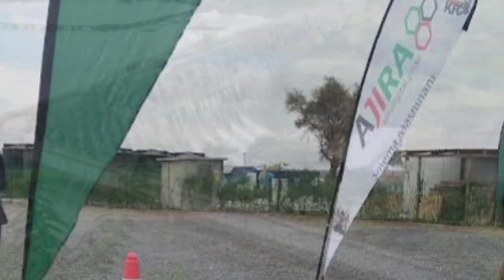Top 20 Ongoing Projects in Africa 2022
African cities are changing, one big project at a time. From magnificent skyscrapers to megacities built from scratch, the list is endless. These multimillion-dollar construction projects in Africa are giving its cities a much-needed facelift, but it is not all for show.

The projects are of great economic and social value to both the citizens and the government by providing job opportunities, improving the quality of life, and making the cities attractive to investors.
Welcome to today's episode from Walk Africa Fun Facts Channel, where 20 leading megaprojects in Africa will be dissected.

#1. A New Administrative Capital – Egypt

The Egyptian government is building a smart city that will serve as its new administrative capital. The project began in 2015 and will accommodate about 6.5 million people when completed. The total cost is said to be up to $58 billion. An additional $45 billion is needed to relocate the various ministries, embassies, palaces, and parliament to the new building. Key features of the smart city are its solar farm, green gardens, and a theme park.

#2. Dangote Petroleum Refinery – Nigeria

Nigerian refineries are in a dismal state leaving one of Africa’s biggest crude oil producers to depend on petroleum import. However, Dangote is changing that narrative with an indigenous refinery capable of processing 650,000 barrels a day, making it the largest single-train refinery in the world. The refinery sits on 2,635 hectares of land in Lekki Free Trade Zone, Lekki, Lagos State. It is said to cost more than 12 billion dollars. The refinery is expected to be fully operational by the end of 2022.

#3. Grand Ethiopian Renaissance Dam (GERD) – Ethiopia

Although shrouded in controversy, the GERD is yet another ambitious construction project in Africa. The dam will cost about 5 billion dollars and produce 5.15 gigawatts of electricity. This is enough to cater to Ethiopia’s electricity needs and that of other neighboring African countries.

Construction of the dam began in 2011 but progress is slow because of the controversy between Ethiopia and Egypt over the dam. Interestingly, Prime Minister Abiy Ahmed of Ethiopia inaugurated the project on February 20, 2022. During the inauguration, it was announced that one of the turbines had started generating 375 megawatts of electricity.

#4. Konza Technopolis – Kenya.

Konza technopolis is Kenya’s smart city project taking place a few kilometers from Nairobi. the Kenyan government allocated 2000 hectares of land for the project. The city is part of the government’s vision for the year 2030 and will serve as the central hub for everything tech, science, telecom, and education.

#5. Grand Inga Dam – Congo

#6. The 6th of October City Monorail – Egypt.

This is part of a two-line rail system that is under construction in Egypt. The 6th of October monorail links the Giza Governorate with the  6th of October and Sheikh Zayed’s cities and connects 12 stations namely Gamaet El-Dewal Station, Ring Road, El-Marioutia, El-Mansouria, Cairo/Alexandria, Hyper One, Juhayna, Urban Communities Authority, El-Hosary, Dar Al Fouad, Industrial Zone, and Express Train. The total length of the rail is 42 km.

#7. New Administrative Capital Monorail – Egypt

#8. Lekki Deep Sea Port, Nigeria.

#9. Greater Tortue Ahmeyin Project- Senegal

#10. Expansion Of The Suez Canal – Egypt

#11. Caculo Cabaça Dam – Angola

#12. National Railway Project – Ghana.

The Ghanaian government is constructing an interconnected network of rail lines to boost logistics. The railway will connect Ghana’s major cities and strategic mineral sites. The project also includes rehabilitating the colonial railway which is in bad condition. Ghana’s old colonial railway is about 947 km long. This brings the total length of the new railway project to 4600 km. The project will cost about 21.5 billion dollars.

#13. Redstone Solar Thermal Power Project – South Africa.

#14. Grand Theatre Of Rabat – Morocco.

#15. Kumasi Airport Expansion Project (Phase 2) – Ghana

16. F – Tower – Ivory Coast

Another ambitious construction project in Africa is the F – Tower, a 283 meters tall skyscraper. The building will be located in Abidjan, the capital of the Ivory Coast. When completed, the F-Tower will be the second tallest skyscraper in Africa after the Iconic Tower in Egypt. The F-tour has 64 stories that will serve as office space and a 200 seat auditorium. The work is expected to start in 2022 with a completion timeline of between 2024 and 2025.

#17. Grand Egyptian Museum – Egypt

#18. Kribi Deep Sea Port – Cameroon

#19. Tanzania’s Standard Guage Railway Project – Tanzania

#20. The El Hamdania Project – Algeria